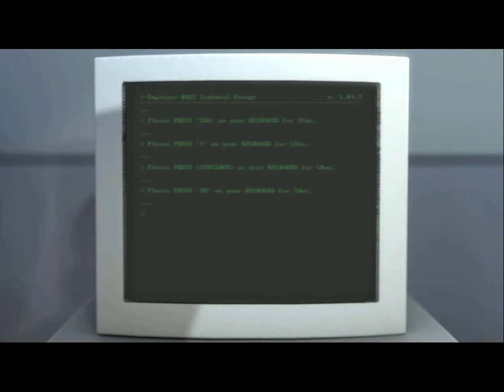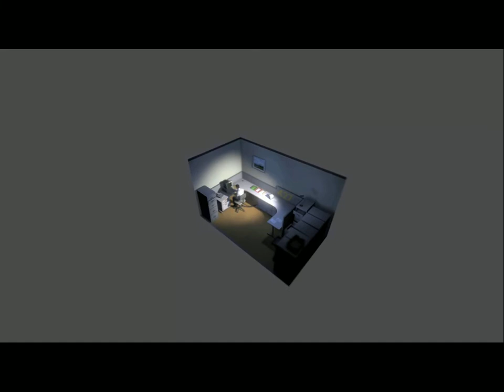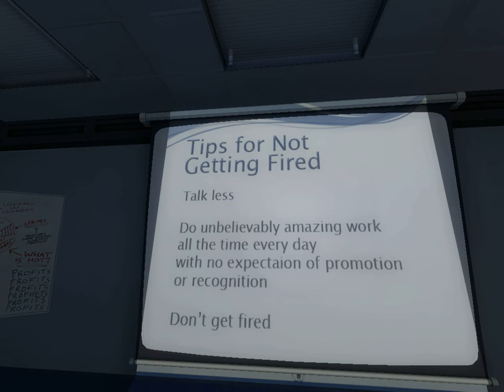The Stanley Parable : Freedom Ending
Sorry guys if the video is laggy , my internet is not so good.  Sorry if my English is not so good I am not from America or England.